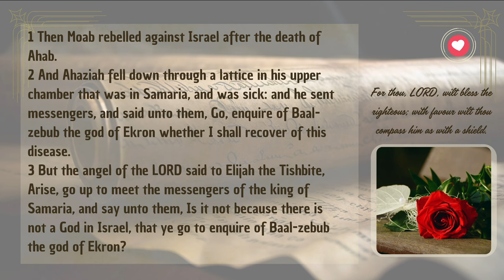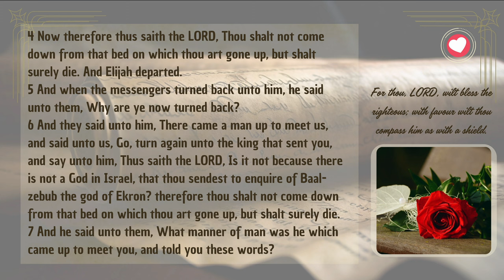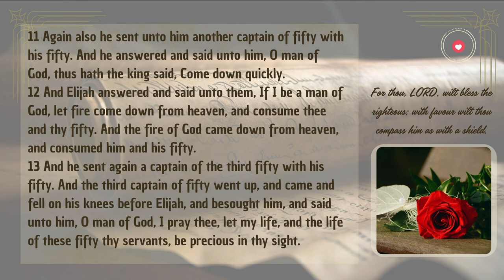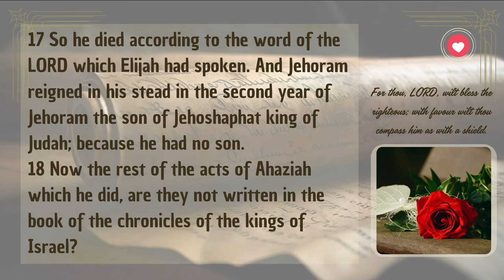2 Kings Chapter 1 | Elijah Calls Down Fire from Heaven! | Audio Bible with Text (KJV)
Experience the powerful events of 2 Kings Chapter 1, where Elijah, God’s fearless prophet, calls down fire from heaven in a dramatic encounter with King Ahaziah’s men. Presented with English audio and text from the King James Version (KJV), this chapter highlights Elijah’s unwavering faith and the consequences of defying God’s authority. Witness the divine power and justice of God as Elijah confronts idolatry and disobedience. This chapter serves as a vivid reminder of God's presence, authority, and the strength of true prophetic ministry.

Separator

Separator

📜 Genesis Shorts
Dive into short, impactful videos from the Book of Genesis: